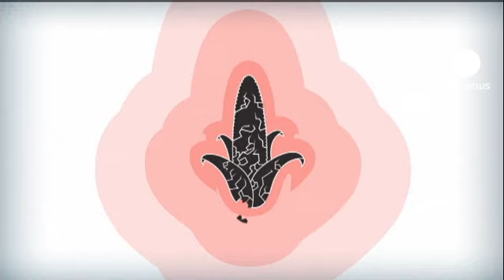Europe's struggling economies 'most corrupt', new survey reveals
The countries worst hit by Europe's debt crisis are also thought to be the most corrupt, according to a new global survey.

Spain, Portugal, Italy and Greece all had the lowest scores in Transparency International's annual Corruption Perceptions Index.

The report's Director Edda Mueller said people living in countries hit hardest economically perceived the problem of corruption to be worse.

''This proves what we've have been saying for months, that corruption in countries is closely linked to the economic and political stability of a country,'' said Mueller.

Greece was considered the most corrupt among EU and eurozone countries. Its global ranking fell 14 places from 80th in 2011 to 94 this year.

Italy, Spain and Portugal, which are all mired in recession, also scored badly. The UK came 17th overall.

Worldwide, Denmark, Finland and New Zealand were seen as the least corrupt nations, while Afghanistan, North Korea and Somalia were considered to be the most corrupt.

The international index measures the perception of corruption in the public and not the financial sector.